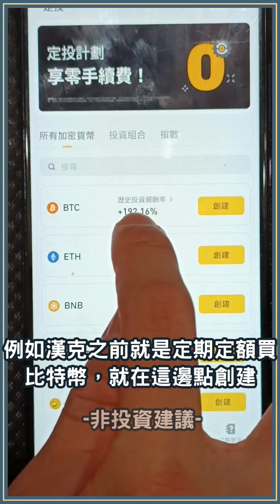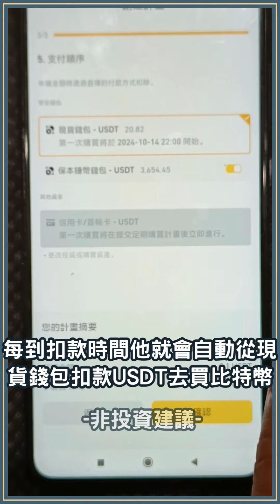定期定額買比特幣一年會賺多少錢？詳細操作方式教學！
下方註冊幣安享最高40%現貨交易手續費折扣👇
（或註冊時輸入推薦碼 BNEYPUJ9 ）

漢克murmur😝
DCA 定期定額買幣滿一週年啦
目前為止賺了超過 18%💖

持續穩定買入
只要選擇自己信任的標的
就會看到成果！

0:00 定期定額買比特幣一年賺了多少錢
0:15 定期定額買幣前置步驟
0:30 幣安定期定額買幣教學

本篇僅為個人經驗，非投資建議，任何投資都有風險，投資有賺有賠，探索者在進行任何投資前，應自行謹慎判斷，同時也非任何形式的開戶建議或邀約，請自行謹慎判斷並選擇具有安全監管的交易平台。

非投資建議，加密貨幣屬於高風險投資，請自行評估風險並自負盈虧